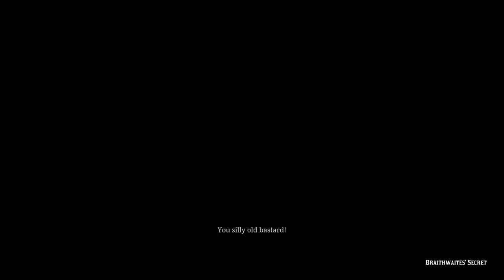Red Dead Redemption 2 Episode 19